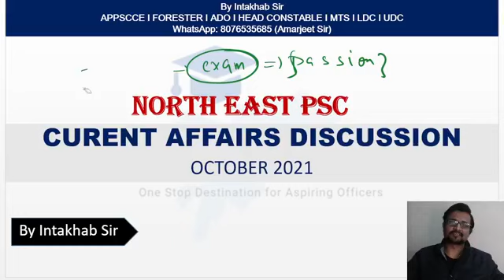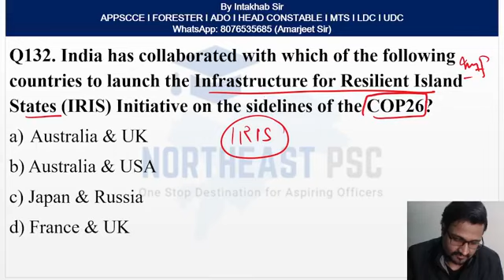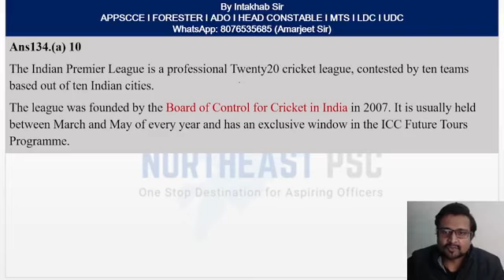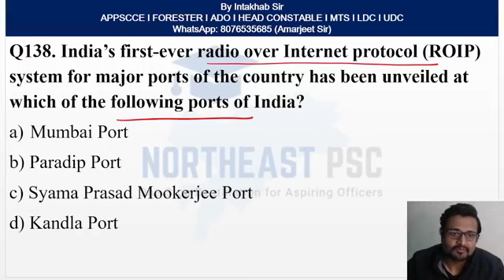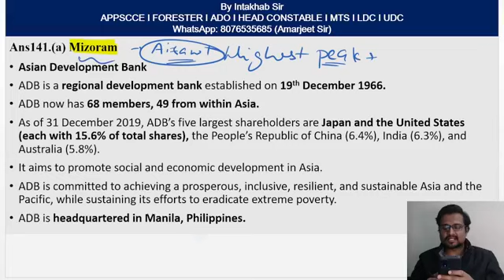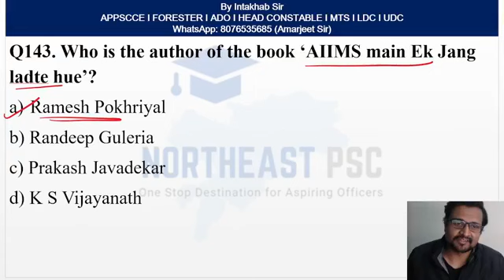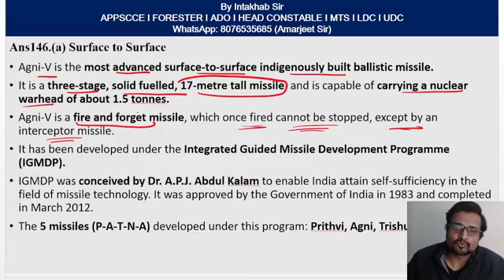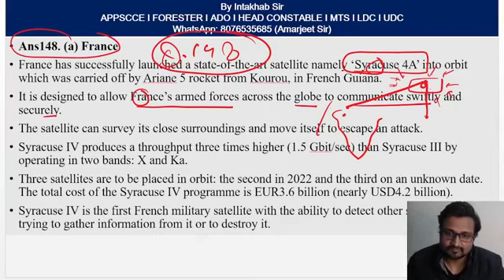L54 I October Current Affairs I by Intakhab Sir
Series of Monthly Current Affairs for the exams of APPSCCE/SI/UDC/LDC/MTS/FORESTER/HEAD CONSTABLE and other related exams of Arunachal Pradesh

Important for All upcoming exam of Arunachal Pradesh!
Sub Inspector / UDC exam!
itanagar naharlagun ArunachalPradesh Arunachal Pradesh Public Service Commission Examination (APPSCE)Series of Monthly Current Affairs for the exams of APPSCCE/SI/UDC/LDC/MTS/FORESTER/HEAD CONSTABLE and other related exams of Arunachal Pradesh

itanagar naharlagun ArunachalPradesh Arunachal Pradesh Public Service Commission Examination (APPSCE)